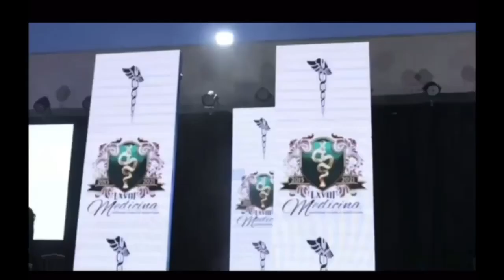Rio Pardo de Minas: Com enxada, formanda em medicina homenageia pais agricultores em colação de grau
Rio Pardo de Minas: Com enxada, formanda em medicina homenageia pais agricultores em colação de grau: 'Gratidão enorme no coração'

(Por Michelly Oda, G1 Grande Minas) Com o desejo de homenagear os pais em um dos momentos mais felizes da vida, Nilcinádia Alves dos Anjos fez as fotos do álbum de formatura e participou da cerimônia de coleção de grau em Medicina segurando uma enxada.

A médica, que estudou em escolas públicas, é filha de Nilson dos Anjos Filho e Nergina Alves Gomes dos Anjos, agricultores do interior de Minas Gerais.

“Eu gosto muito da minha história, valorizo tudo que passei e todo o apoio que recebi. Sou muito grata aos meus pais, carrego uma gratidão enorme no coração e não queria que isso ficasse só pra mim, por isso pensei na enxada, algo que representa o trabalho deles", fala a recém-formada.

Ao som da música “No dia em que eu saí de casa", de Zezé di Carmargo e Luciano, Nilson e Nergina viram a filha se tornando oficialmente a primeira médica da família, que mora na zona rural de Rio Pardo de Minas.

“Quando eu ouvi aquela música foi uma emoção muito grande, o coração batia forte, parecia que ia sair do peito. Ela tem uma história muito bonita e eu sinto muito orgulho", fala o pai.

Nilson cultiva mandioca e sobrevive da venda da goma. Dessa forma, ele e a esposa sustentaram os filhos Nilcinádia e Nilciclébio. Apesar do pouco estudo, ele fez até a terceira série, nunca mediu esforços para que os filhos pudessem estudar.

“A educação vem em primeiro lugar, quem não tem uma base, uma estrutura, um começo, vai ter uma vida mais difícil”, destaca.

"Minha mãe conta que quando eu era bem pequenininha ela foi me levar em uma consulta e o médico adorou meu nome, falou que combinava com doutora, que eu seria médica. Ela ficou toda emocionada com essa fala e isso ficou no meu coração. Além disso, meu pai, apesar de ter um letramento básico, sabe aferir pressão e eu cresci vendo todas as pessoas vindo aqui na nossa casa para que ele fizesse isso. Meu pai tem essa vocação de cuidar, ele transmite segurança, paz. Acho que meu desejo em ser médica veio dessas duas situações."

Trajetória escolar
A trajetória de Nilcinádia até a faculdade não foi fácil, mas o apoio e os sacrifícios dos pais foram fundamentais para que ela pudesse realizar o sonho de se tornar médica. Durante a infância e parte da adolescência, ela estudou na roça.

“A escola ficava a alguns quilômetros da minha casa e eu ia a pé, de bicicleta ou meu pai em levava", recorda.

Já com 13 anos, no ensino médio, ela pediu aos pais que a deixassem ir para o Instituto Federal do Norte de Minas Gerais, em Salinas. O irmão estudou nesse mesmo local.

“Quando eu terminei, tinha 16 anos e não tentei medicina porque sabia que seria difícil e não me sentia preparada. Resolvi tentar medicina veterinária, no próprio instituto, e passei. Fiz um ano de curso e, apesar de gostar, eu tinha certeza que queria medicina.”

Nilcinádia decidiu então que era o momento de buscar pela realização do sonho.

“Falei com minha família que queria trancar a faculdade e ir para um pré-vestibular. A aceitação foi difícil, principalmente pelas pessoas de fora, porque meus pais me apoiaram e falaram: se é o que você quer, vamos tentar, vamos correr atrás.”

Nilson se lembra que antes de saber que a filha queria largar o curso de medicina veterinária, ela o questionou e perguntou se ele poderia lhe dar R$ 1 por dia.

“Ela me falou: pai, você me dá R$ 1 por dia? Ela insistiu e disse que queria um sim ou um não. Depois, explicou que como a gente conseguia pagar o aluguel dela em Salinas, queria ir embora para Montes Claros [onde estudou medicina], mas precisava desse R$ 1, porque no dia que a gente tivesse dificuldade com a cesta básica dela, ela ia para o restaurante popular e comeria por R$ 1, assim ela fez por muitas vezes.”

Aprovação em medicina
Com o apoio da família, Nilcinádia se mudou para Montes Claros. Por um ano e meio ela se preparou para prestar o vestibular.

“Eu só estudava, era uma dedicação exclusiva, com 10, 12 horas de estudos por dia. Não saía de casa para nada”, lembra.

Na época, a Universidade Estadual de Montes Claros, única instituição pública da região com o curso, oferecia oito vagas por cotas para medicina. Com 19 anos, Nilcinádia conseguiu a aprovação e ficou em segundo lugar.

“Quando eu passei, tirei um peso das minhas costas. Sentia uma responsabilidade muito grande e sabia que precisava passar, até porque se eu quisesse ser médica tinha que estudar em uma instituição pública, meus pais não tinham condições de arcar com uma faculdade particular. O resultado me trouxe uma paz enorme.”

Agora, formada, Nilcinádia está prestes a se mudar para Santa Catarina, onde irá atuar em uma unidade básica de saúde e também em plantões. Por enquanto, ela ainda não decidiu em qual área irá se especializar, mas reconhece que tem afinidade com psiquiatria e cirurgia.